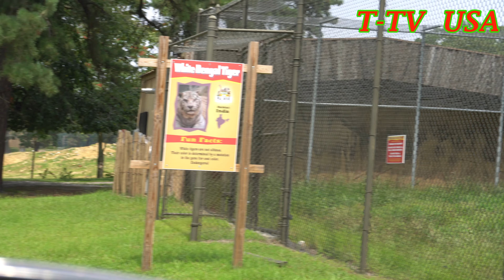Six Flags Safari Park // গাড়িতে বিশাল চিড়িয়াখানা খোলা প্রাণী ঘুরে দেখা // সাফারি চিড়িয়াখানা //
Software : NCH Software, licensed Software.